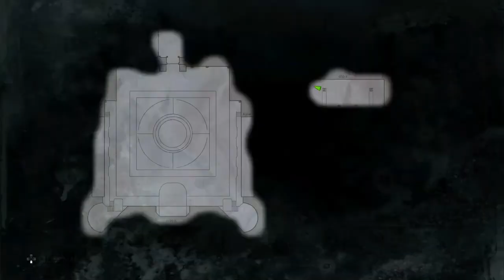Wolfenstein The New Order kraqt na igrata